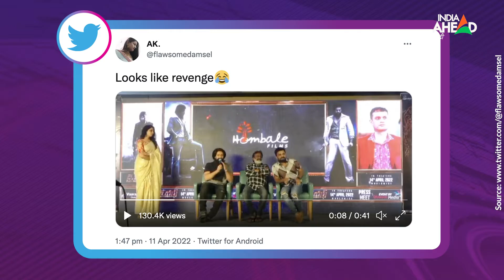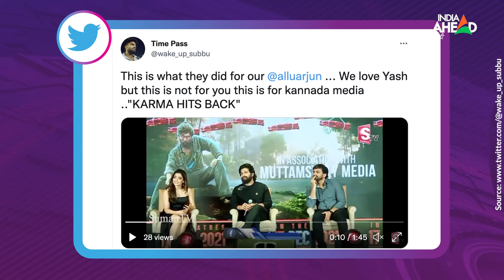KGF Chapter 2 Promotion: Super Star Yash ने मांगी माफी, बोले- मुझे नहीं पता था..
KGF Chapter 2 Promotion: साउथ सुपरस्टार यश की फिल्म 'केजीएफ चैप्टर 2' 14 अप्रैल को सिनेमाघरों में आएगी. इससे पहले फिल्म की टीम प्रमोशन में कोई भी कसर नहीं छोड़ना चाहती है. यश एक शहर से दूसरे शहर फिल्म के प्रमोशन के लिए दौड़ लगा रहे हैं. इसी सिलसिले में आंध्र प्रदेश में एक प्रेस कॉन्फ्रेंस का आयोजन किया गया था. यश इवेंट में डेढ़ घंटे की देरी से पहुंचे तो नाराज मीडियाकर्मियों ने उनसे सवाल किया, जिसके जवाब ने सबका दिल जीत लिया. एक पत्रकार ने यश से उनके लेट आने पर अपनी नाराजगी जाहिर करते हुए कहा कि प्रेस का टाइम 11 बजे था, लेकिन अभी 12.30 हो गए हैं. हम सभी जर्नलिस्ट पिछले डेढ़ घंटे से इंतजार कर रहे हैं. ऐसे में यश ने मौके की नजाकत को भांपते हुए बड़े ही विनम्र तरीके से जवाब दिया.